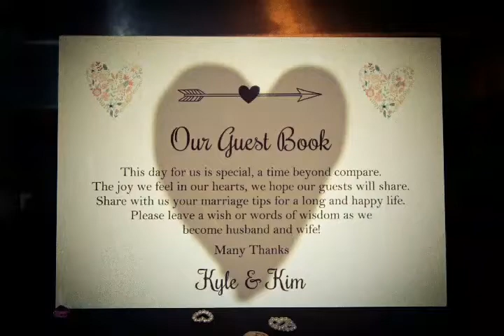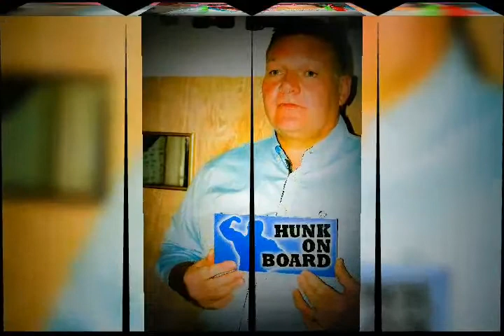Kyle and Kim's wedding reception